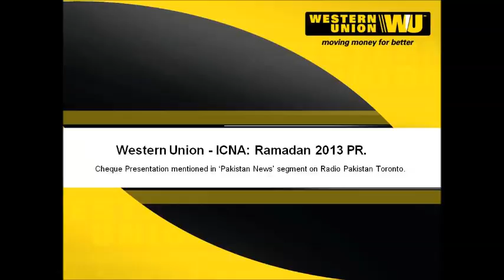Western Union-ICNA_Eid-2013_PR-Radio Pak Toronto.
TORONTO -- Aug. 7, 2013. In Canada, Western Union donated CDN$10,000 to ICNA Relief Canada in support of the charity's global education programs. ICNA Relief Canada is a division of Islamic Circle of North America Canada, a renowned non-profit organization that has supported community and social development in Canada since 1970. The gift in celebration of the Ramadan 'Eid' was presented at a ceremony held in Toronto.